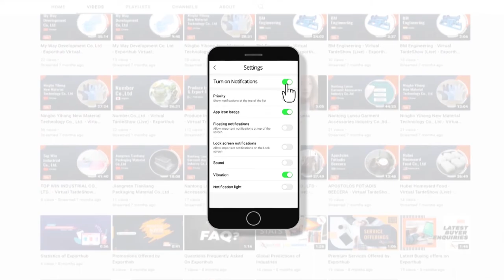TOP 10 Most Sold Products on B2B Platform - Exporthub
Here is a List of TOP 10 Most Sold Products on B2B Platform - Exporthub